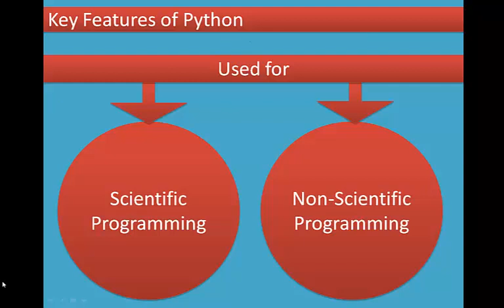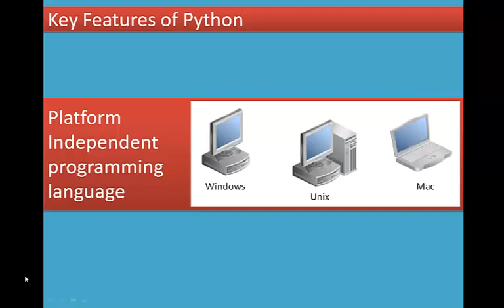02/17 Chapter 5 Python -Variables and Operators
5.2 Key Features of Python